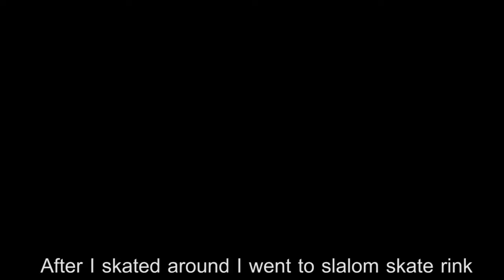Skate Training Chapter 4 basic skating (Eng Sub)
Skate Training Chapter basic skating Frozwheels skate club present Skate Training video chaper 4